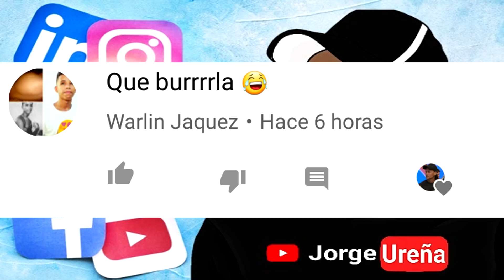Esto Es Lo Que YOUTUBE No Nos Dice - Jorge Ureña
El video de voy es algo diferente, porque quise hacer este vídeo para agradecer a cada uno de ustedes por el apoyo que me están dando con mis videos y también agradecer por el aporte de una cámara nikon que hicieron,

En este video hablamos de algunas cosas que suceden en Youtube pero que nadie las sabe, porque mis videos no se posicionan o porque youtube no notifica a los suscriptores cuando hay nuevo vídeo ect

Facebook jorge ureña yt